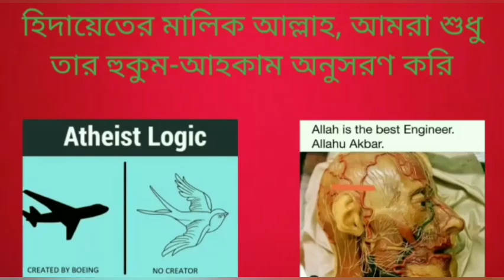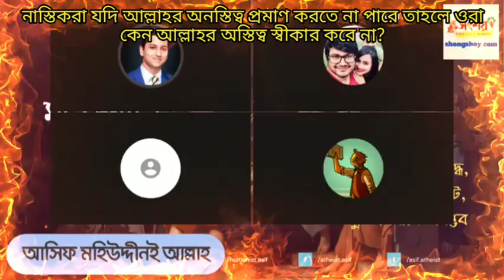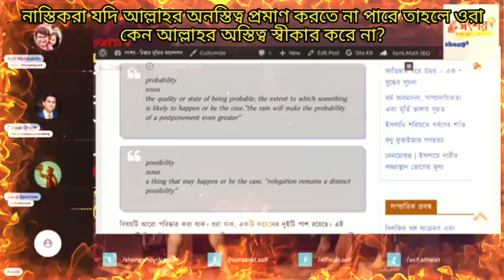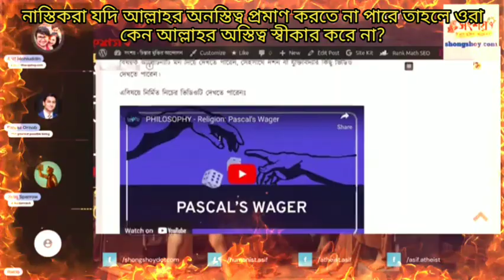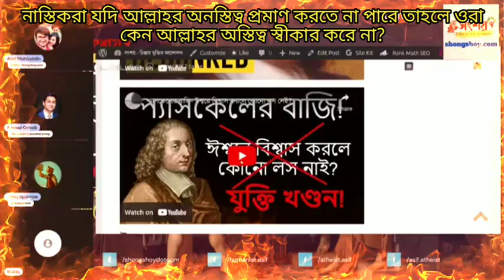নাস্তিকরা যোদি আল্লাহর অনস্তিত্ব প্রমাণ করতে না পারে তাহলে কি আল্লাহর অস্তিত্ব স্বীকার করা যৌক্তিক?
If atheists cannot prove the non-existence of Allah, then is it logical to accept the existence of Allah?